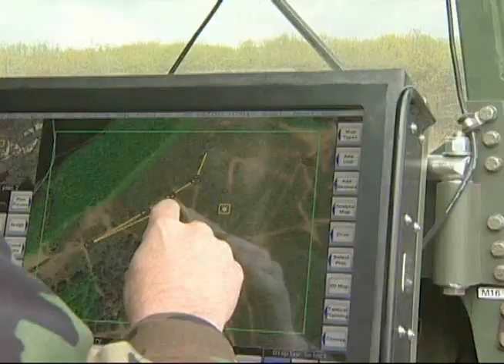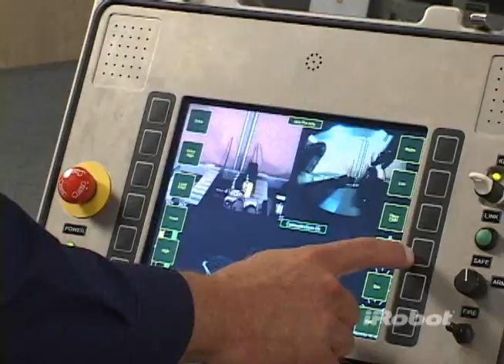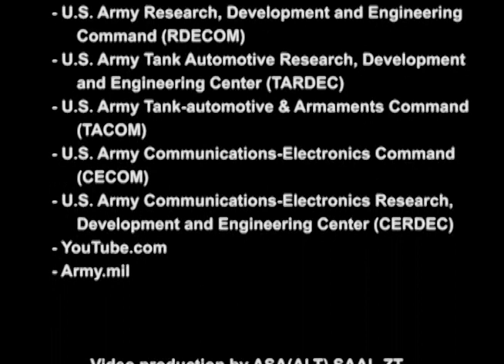Unmanned Ground Vehicles - Two Decades of Progress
This is a 5-minute video montage of unmanned ground vehicle (UGV) tests and demos by industry and the U.S. Army over the past two decades. This video was presented by Dr. Fish, the Army Chief Scientist at the beginning of his keynote speech at the AUVSI Programs Meeting Ground Day on February 7, 2012 in Washington D.C.

Video produced by Randall Wingett, ASA(ALT) SAAL-ZT